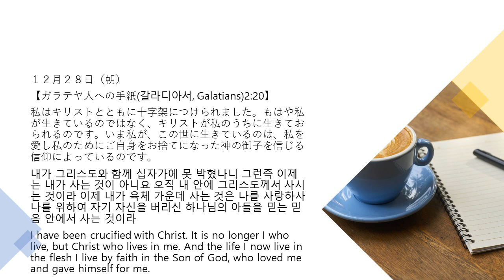12月28日朝 365日のみことば朝に夕に